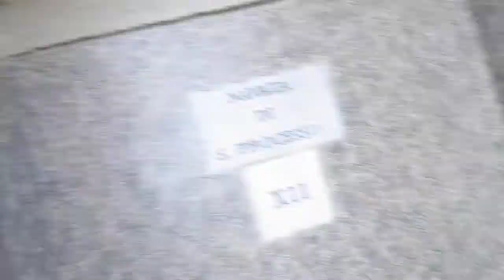Top of Vatican (HD format)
the rush to the top